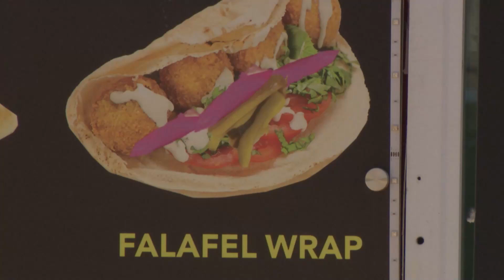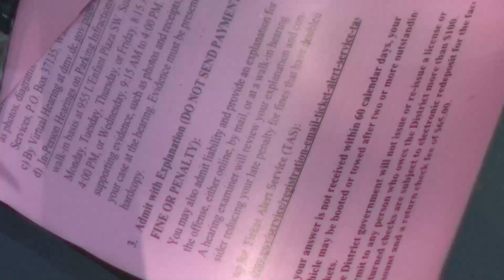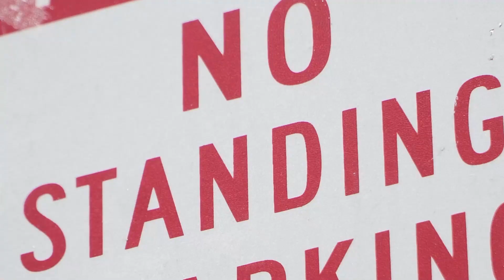Battle of the Curb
Q2, East General, In-Depth/Investigative
2nd Place, Tom Kopania, WUSA, DC, Battle of the Curb